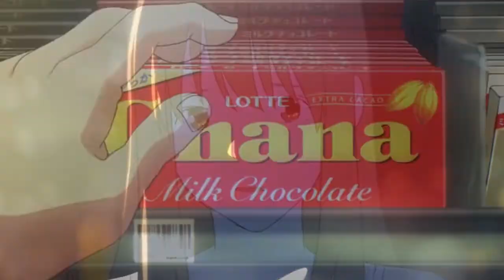Thời gian, quả là không đủ dùng, ngoảnh đầu, nửa kiếp người bỗng chốc đã vụt qua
Anime cover

Ở trong những con người bình thường không tô vẽ, cô đơn cũng giống như một loại cảm xúc. Đến thì chào, đi thì tiễn.

Tuy nhiên, vài người luôn coi cô đơn như người bạn. Tự mình làm mọi thứ, đi đâu đó một mình, hay chỉ là một mình nhớ về người khác.

Bởi vì sợ một ngày những người bên cạnh sẽ đều vì vô tình mà rời xa nhau, nên muốn bớt đau lòng, chỉ có thể tự mình làm tất cả.
Có đôi khi, đột nhiên cảm thấy bản thân thật cô đơn. Không ai hiểu được bạn, không ai ở bên cạnh bạn. Thỉnh thoảng tự bạn phát điên, tự bạn làm ầm lên, tựa như hoàn toàn xa lạ với thế giới này vậy.
Chúng ta rốt cuộc là gì?
Là bạn bè thì thiếu một chút thân thiết, là người yêu thì thiếu chút yêu thương. Bỏ đi thì không nỡ, quan tâm lại hóa dư thừa…

Lúc trước tôi rất sợ làm mích lòng người khác, không dám đến trễ, không dám đưa ra yêu cầu, không dám nói sai, sợ hãi những lúc không khí vắng lặng, tẻ nhạt, sợ đối phương không vui vẻ, hoảng sợ đối mặt với tất cả mọi người. Điều đáng tiếc là, tôi chưa từng nhận được sự tôn trọng tương ứng. Sau này, tôi bắt đầu chiều chuộng, yêu quý bản thân, bạn đến trễ thì tôi về trước, không muốn làm thì không cố miễn cưỡng, những lúc người ta vắng vẻ tôi thì tôi lấy điện thoại ra lướt. Quan tâm đến cảm nhận của bản thân, mấy kẻ khác có liên quan gì. Sau đó nhận ra, không những tôi được coi trọng, mà còn vui vẻ hơn nữa.